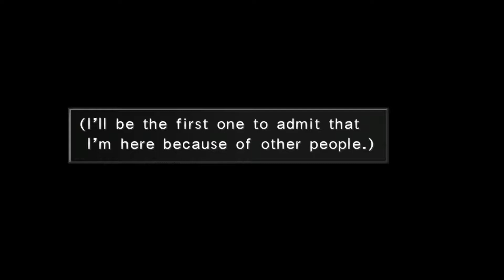FINAL FANTASY Ⅷ Remastered (Part 20)